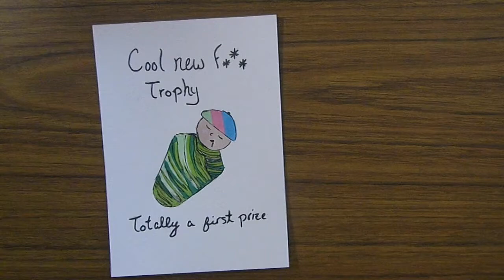Inktober Day 6 - Congratulations!